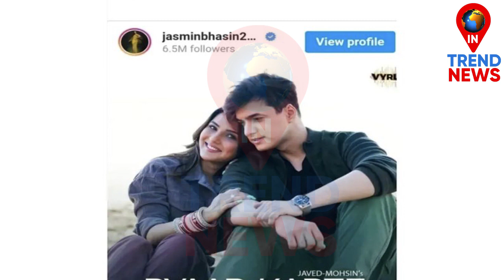Jasmin Bhasin Openly Speaks on Mohsin Khan's Reality